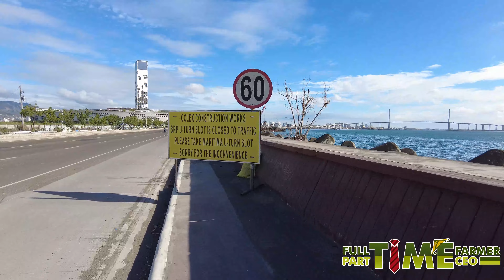Post-Odette 4k Walk Tour (Cebu - Mactan 1st, 2nd & 3rd Bridges, SRP, SM Seaside, Lapu2x) Philippines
A view of the three bridges of the CEBU MACTAN and the neighboring streets leading to the bridges. Enjoy the 4K Quality of Cebuano lives after typhoon Odette.